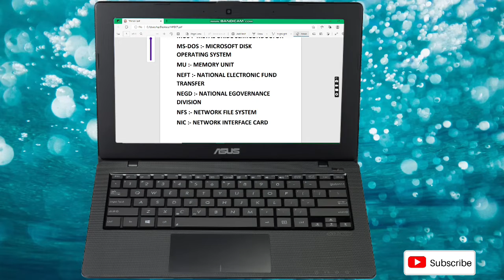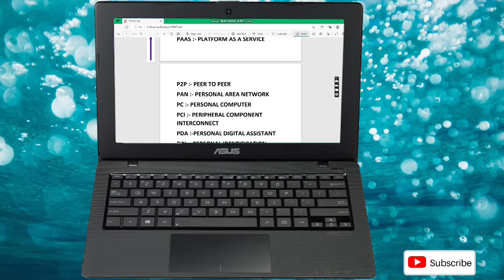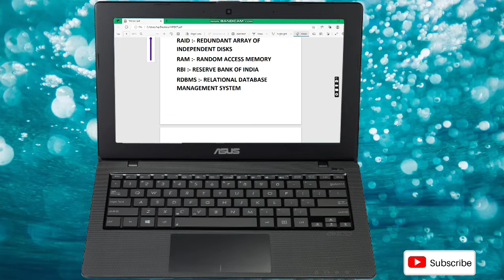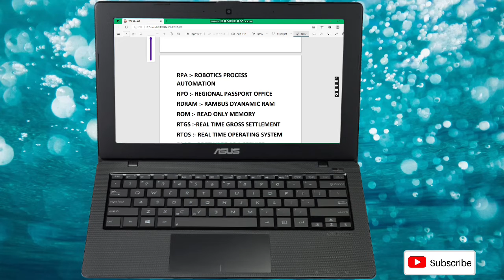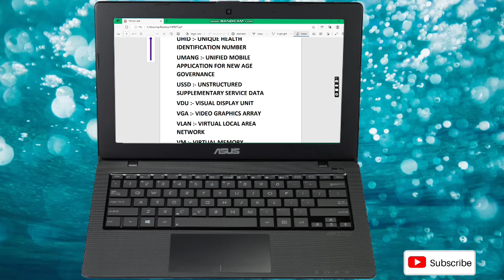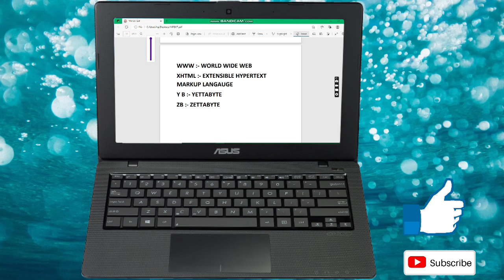Ccc Exam Main Aane Wale Full Form | INFO07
Ccc Exam Main Aane  Wale Full Form | Full Form Asked In Ccc Exam |

Hello Friends Is Video Main Maine Apko Ccc Exam Main Ane Wale Most Important Full Form K Bare Main Bataya Hai Agar Information Achi Lagi Ho To Like  Share Subscribe kare

INFO07